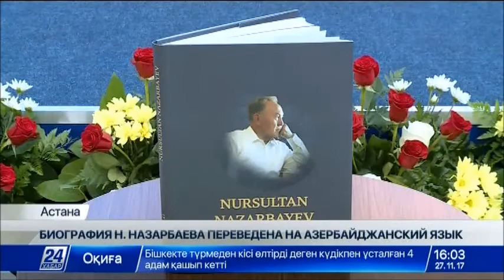Биографию Нурсултана Назарбаева перевели на азербайджанский язык